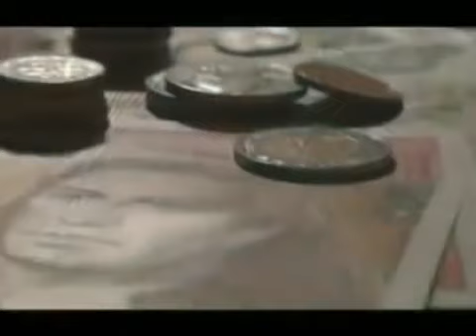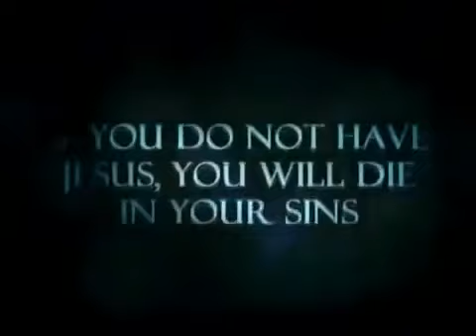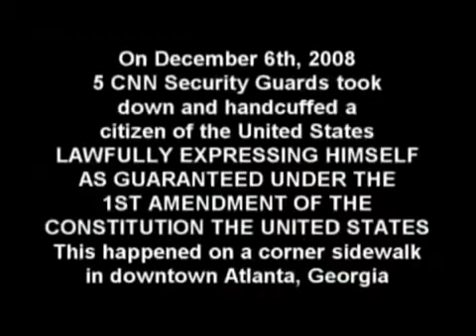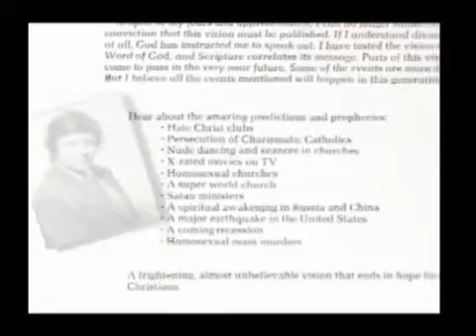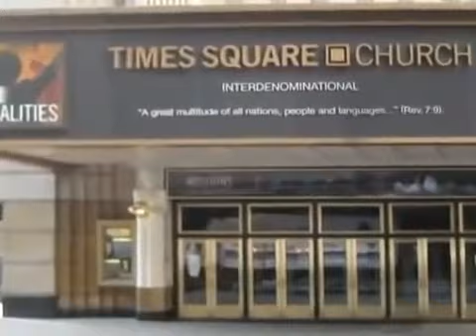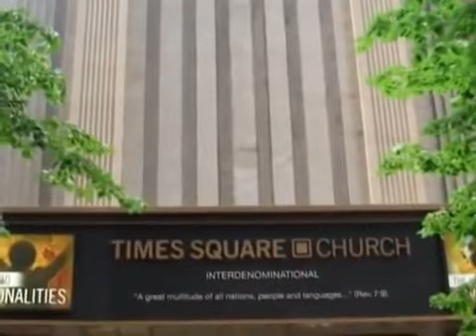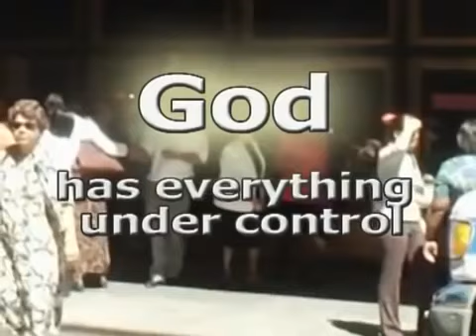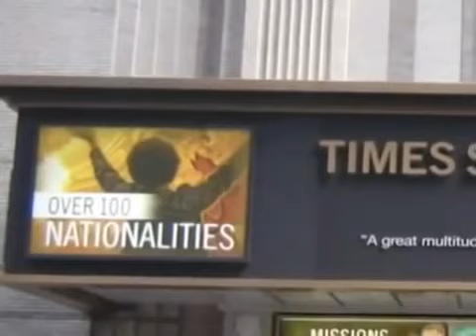End Times Vision by David Wilkerson FULL